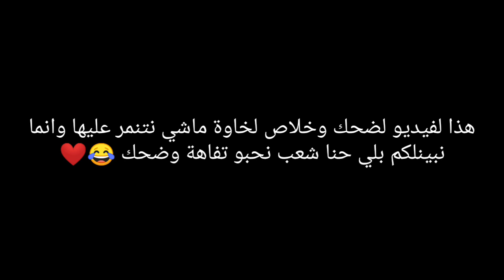فتاة جزائرية تدعي أنها من الفضاء وتملك لقاح كورون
فتاة جزائرية تدعي انها فضائية وتمتلك لقاح لكــ*ورونا